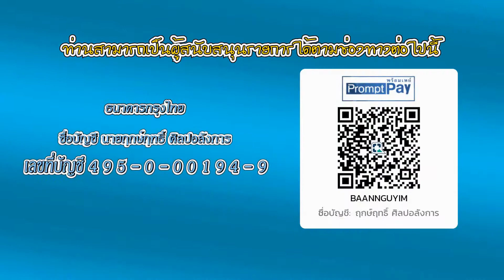The Animal Idol บทสรุปของ The Batman วัยเกษียณ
บทสรุปของ  The batman วัยเกษียณ
รายการบ้านงูยิ้ม The Animal Idol ในตอนนี้
พี่เก่งได้เดินทางไปที่จังหวัดอยุธยาเพื่อไปพบกับ
เรือตรี ปริญญา บุญทับ หรือหมวดหน่อย เจ้าของฉายาแบทแมนจิตอาสา
หลังจากที่หมวดหน่อยได้เกษียณจากชีวิตราชการแล้วยังคงทำงานเป็นซุปเปอร์ฮีโร่จิตอาสาอยู่ตลอด
ได้ซื้อพื้นที่ใจกลางท้องนา จังหวัดอยุธยา ปลูกพืชผักผลไม้ในพื้นที่แบบพอเพียงเปิดเป็นที่พักแบบโฮมสเตย์
ที่มีทิวทัศน์บรรยากาศท้องนาที่สวยงามและร่มรื่นแวดล้อมด้วยธรรมชาติจะสวยงามขนาดไหนไปชมกันเลยครับ
สำหรับ คุณผู้ชม ห้างร้าน
ผู้ประกอบการท่านใด
ถูกใจคลิป รายการ ต้องการสนับสนุนเป็นสปอนเซอร์โฆษณา สถานที่ สินค้า
หรือสนใจทำ content
เพื่อโปรโมทประชาสัมพันธ์สถานที่ของท่าน
ติดต่อพี่เก่งได้ทาง
เพจบ้านงูยิ้ม
หรือเบอร์โทรศัพท์
หรือสนับสนุนได้โดยตรงที่เบอร์บัญชีหรือ QR codeที่ให้ไว้ได้นะครับ
เพื่อเป็นกำลังใจในการทำคลิปรายการต่อๆไป